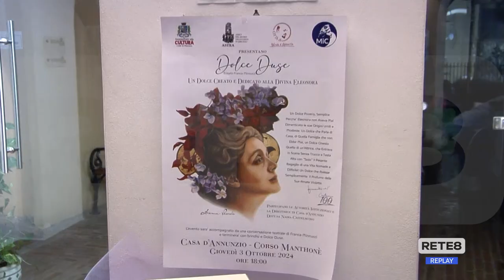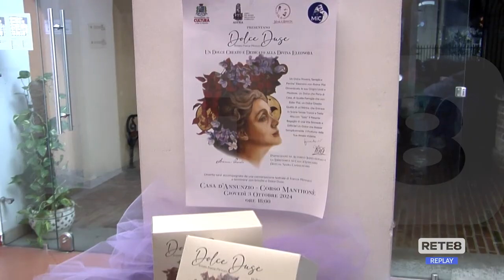Pescara - Un dolce dedicato ad Eleonora Duse